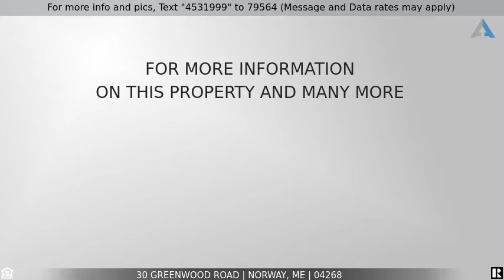Priced at $335,000 - 30 Greenwood Road, Norway, ME 04268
Home for Sale in Norway

We are pleased to bring to the market one of this 4 bed, 2-Bathroom antique farmhouse with a large barn and full in-law apartment all on a private 2+ acre lot.Centrally located in Norway and close to historic beautiful downtown Norway.''WELCOME TO DOWNTOWN NORWAYNestled in the picturesque foothills of Western Maine, the town of Norway is a vital cultural and commercial center.Its bustling Main Street is characterized by unique, locally owned shops, restaurants, and other businesses housed in architecturally significant buildings from the early 19th and 20th century. On the outskirts of town you'll find the natural beauty of Lake Pennesseewassee, Shephard's Farm Preserve which features Bernard Langlais sculptures, part of the statewide Langlais Art Trail, the unique old growth white pine trees in Ordway Grove, and the beautiful views and summer and winter trails in Roberts Farm Preserve.This scenic village of about 5,000 residents was designated a Main Street Maine community in 2002 in honor of its character and historic assets, and the potential to build a thriving downtown upon these virtues. Whether you are looking for an afternoon lunch, shopping, a yoga class, a massage and a haircut, entertainment, a family vacation, or a place to put down some roots, Norway beckons.'' from (NorwayMaine dot com)Come be part of history and make a little history here at 30 Greenwood Road, Norway, ME